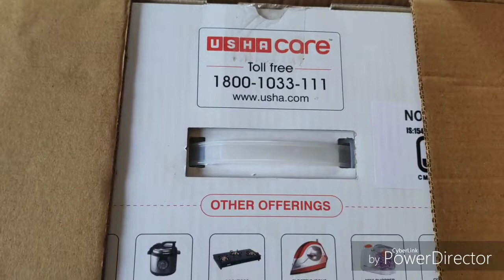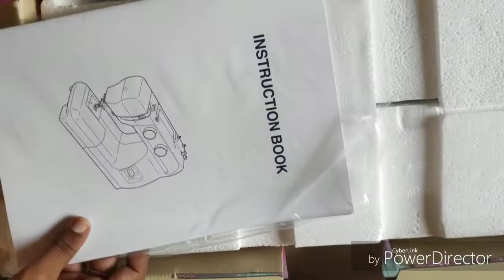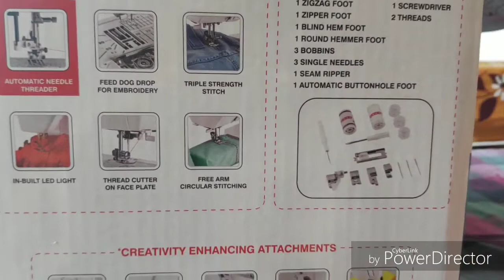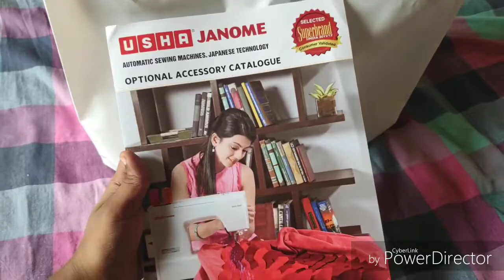usha janome wonder stitch unboxing